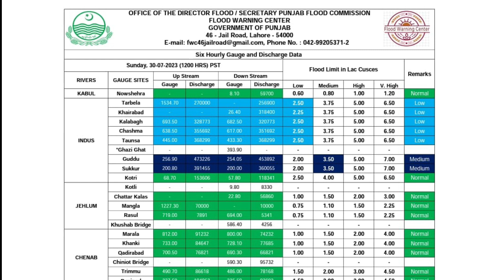Sindh River - High Flood Expected at Guddo Barrage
High level flood expected at guddo barrage sindh river, next 48 hours are very important

دریائے سندھ کی تازہ ترین سیلاب کی صورتحال
گڈو بیراج پر بڑا سیلابی ریلہ داخل ہوگیا